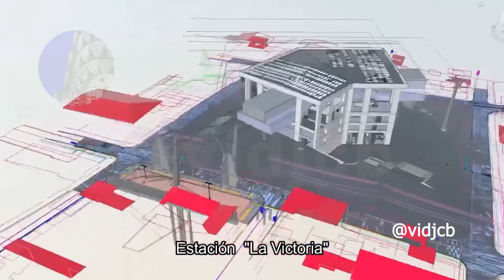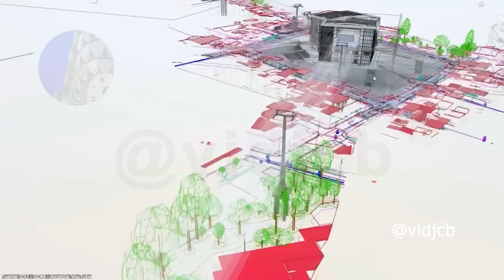Top 5 obras más atrasadas Bogotá Marzo 2024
Para apoyar mi trabajo con medios diferentes a Google Pay:
Gracias

0:00 Introducción
0:32 Número 5
1:15 Número 4
1:56 Número 3
2:20 Número 2
2:41 Menciones honorarias
3:40 Número 1
4:17 Nota de cierre